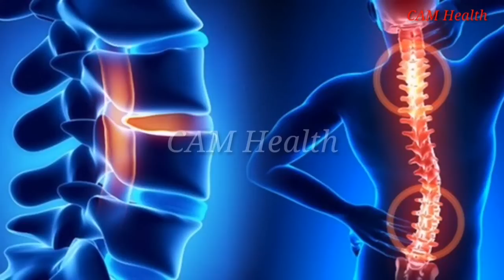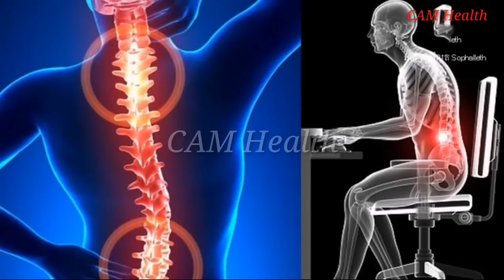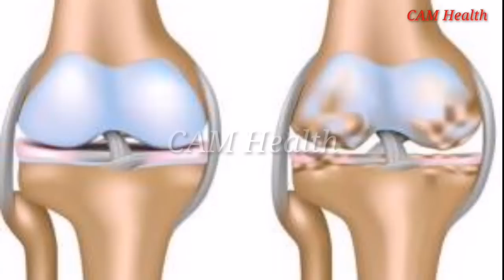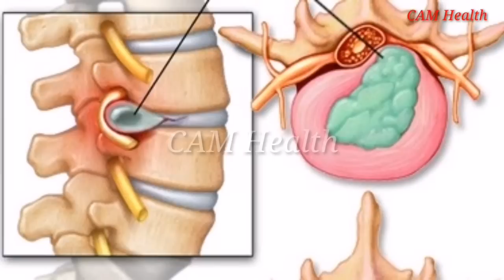តើអ្វីជាជំងឺសន្លាក់? /CAM Health/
នៅក្នុងវីដេអូនេះនិយាយអំពី តើអ្វីជាជំងឺសន្លាក់?

👉បើបងប្អូនមានចម្ងល់ទៅនឹងបញ្ហាសុខភាពឬក៍ចម្ងល់ផ្សេងៗបងប្អូនអាច comment ខាងក្រោមបាន។ ឬក៍អាចទាក់ទងតាមរយះលេខខាងក្រោម:
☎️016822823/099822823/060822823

🙏សូមអរគុណ!